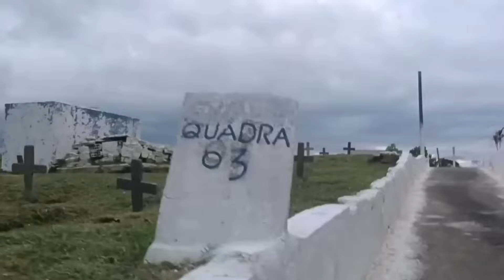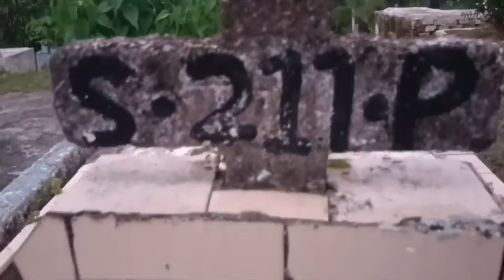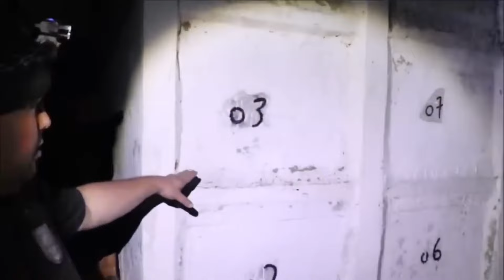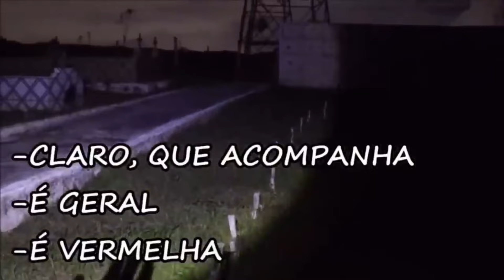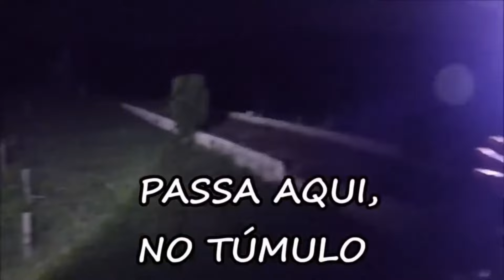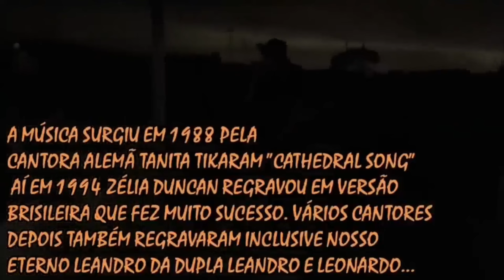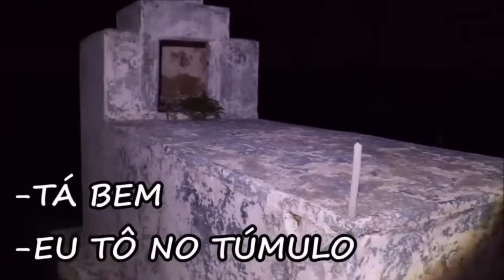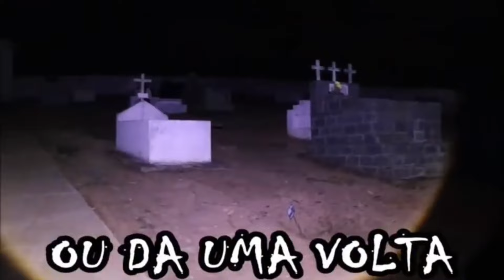CEMITÉRIO DOS INDIGENTES! ASSUSTADOR COMUNICAÇÃO FOI SURPREENDENTE